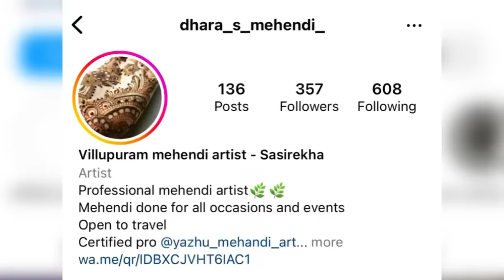Kowsi marriage video 😍 | Happiest moment’s 😍 | After a long time family get together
Blue island

dhara_s_mehendi_
Professional Mehandi Artist